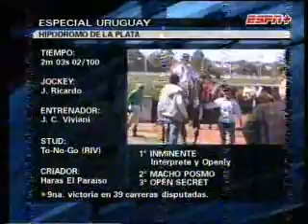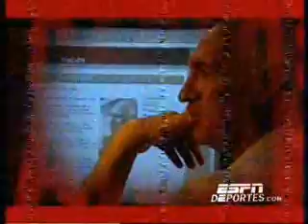REVISTA DEL TURF 14/03/08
turf
los pingos de todos